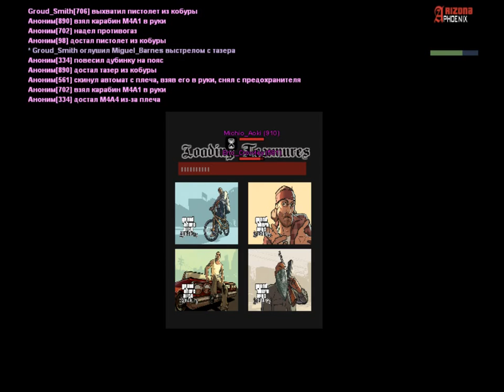Облава | The Ballas (1) | 15.10.2018